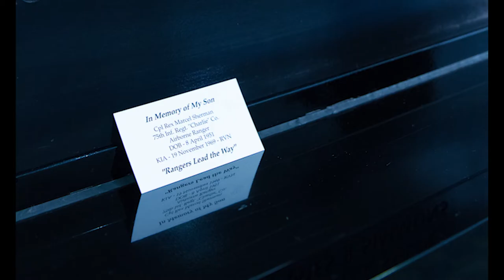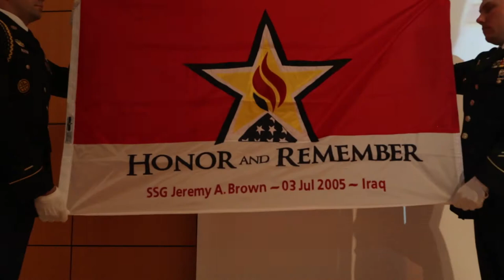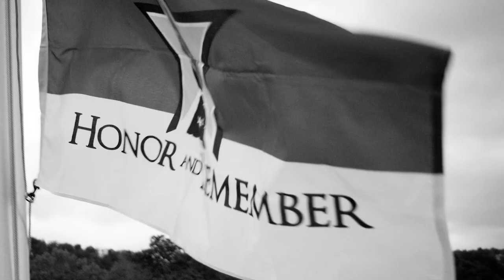Gold Star Families Weekend 2018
Every year GoldStar families from across the country gather at Camp Dawson during the West Virginia National Guard Gold Star Family Weekend to remember loved ones who made the ultimate sacrifice.
Sept. 28-30, 2018, families came together in fellowship, while two Gold Star Mothers were gifted with remembrance flag. Guard Members and volunteers offered meals, music and activities for all ages.